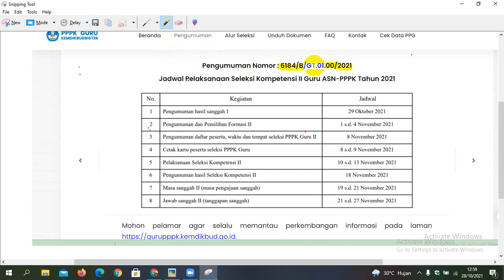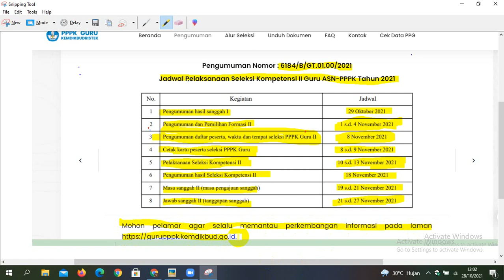Jadwal Seleksi ASN PPPK Tahap II Semoga sukses Selalu